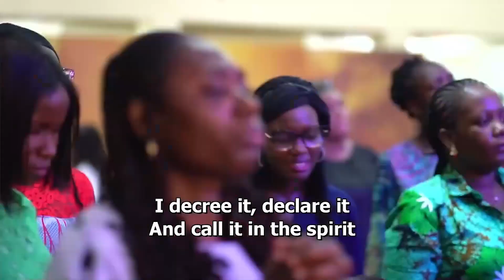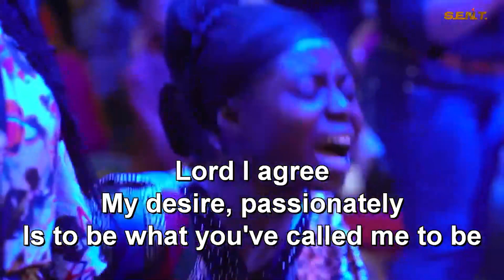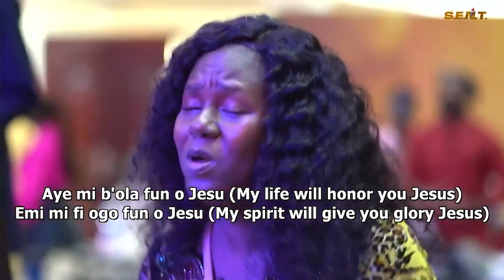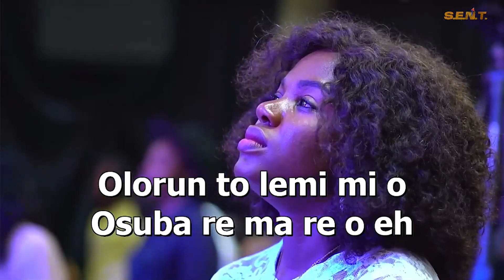SENT Conference || Pastor ImisiOluwa Owolabi || November 2023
This is the S.E.N.T. charge you need and it is designed to empower you to nurture transformation in all the places God has sent you to so you can become everything God has designed for you to be.

Soak in all of the goodness shared by Ps ImisiOluwa Owolabi in this session.